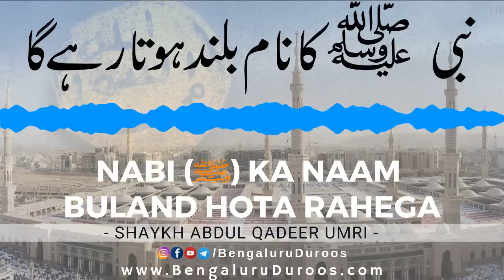Nabi (ﷺ) Ka Naam Buland Hota Rahega | Shaykh Abdul Qadeer Umri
Topic: Nabi (ﷺ) Ka Naam Buland Hota Rahega

This clip is taken from the lecture:
Musibaton Ka Islaami Ilaaj